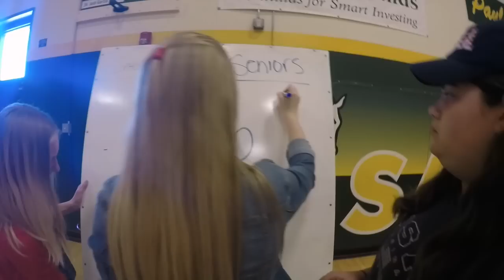GoPro: San Marin High School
This is a compilation of our rallies from the 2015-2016 school year. Filmed entirely on a GoPro Hero 4